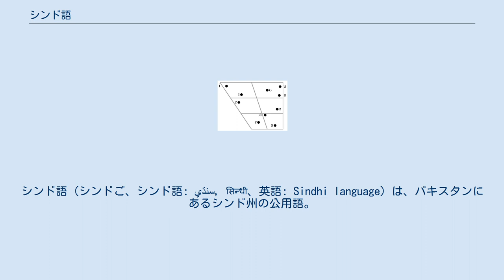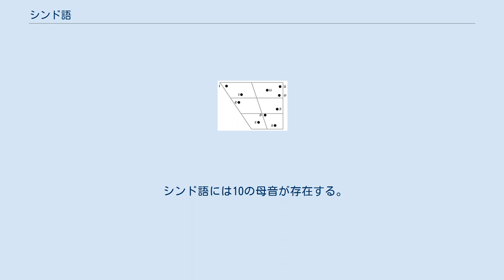シンド語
シンド語（シンドご、シンド語: سنڌي, सिन्धी、英語: Sindhi language）は、パキスタンにあるシンド州の公用語。
シンディー語、スィンディー語とも呼ばれる。
パキスタンに1850万人、インドに280万人の話者がいる。
インド国内での話者数はそれほど多くないが、1967年にインド憲法の第8付則に定められた指定言語に加えられた。
パキスタンのシンド語話者のほとんどはシンド州にすんでいる。
1947年にインドとパキスタンが英領植民地から分離独立した際にシンド州はパキスタン側に属する事となり、この土地に住む人々の一部（多くがヒンドゥー教徒）がインドをはじめとする外国に移住したため、世界各地にシンド語話者のコミュニティーが点在している。
 パキスタンの南東部にあるシンド州には、シンド語を母語として話すものが多く、初等学校では必修科目として教えられている。
シンド語の語彙は非常に豊富なため多くの作家がこの言語を用い、シンド語の文学や詩が多く残っている。
 インド・アーリア語派の言語であるが、周囲を別のインド・アーリヤ語族の言語や、ドラヴィダ語族のブラーフイー語、イラン語派のバローチー語やパシュトー語などに囲まれており、歴史的にもさまざまな民族の支配を受けてきたため、さまざまな言語の影響を受けている。
特にペルシア語やアラビア語、英語、ウルドゥー語などの影響が強い。
 音声や文法はほかのインド・アーリア語派の言語と共通する点も大きいが、入破音の存在など、独自の点もある。
 パキスタンではペルシア文字を改良した文字で書かれる。
ウルドゥー文字と異なり、通常はナスフ体を用いる。
また、ウルドゥー文字と同じ音であっても異なる文字を使う。
帯気音のための専用の文字が（gh jh ṛh を除いて）用意されており、また入破音のための文字があるので、18文字という大量の文字が追加されている。
 インドでは1948年にデーヴァナーガリー文字を用いることが決められた。
入破音は有声無気音の文字の下に下線を引くことで表される。
 歴史的には他にもさまざまな文字体系が使われた。
 ウルドゥー語などに比べると、シンド語の子音体系は入破音 /ɓ ʄ ɗ ɠ/ を持つところに特徴がある。
 鼻音は5種類(/ŋ ɲ ɳ n m/、鼻母音までいれると6種類)を音韻的に区別する（ほかのインド・アーリア語派の言語では、文字の上では区別しても、音韻的には2種類が3種類しか区別がないのが普通）。
 シンド語には10の母音が存在する。
ただし、/ɛ ɔ/ は主に外来語に現れ、/e o/ と区別されないことも多い。